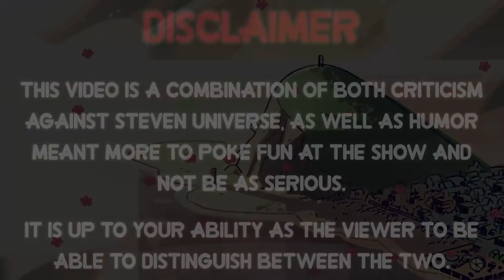Everything Wrong With Steven Universe's "Together Breakfast" In Almost 5 Minutes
Y'know, this whole debacle could've been solved if the breakfast was just postponed.